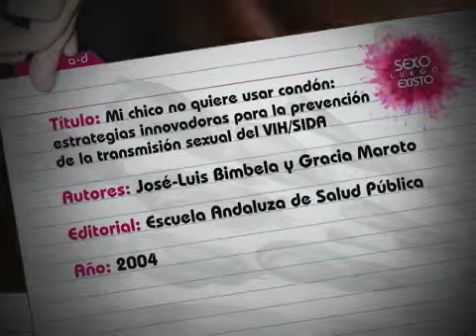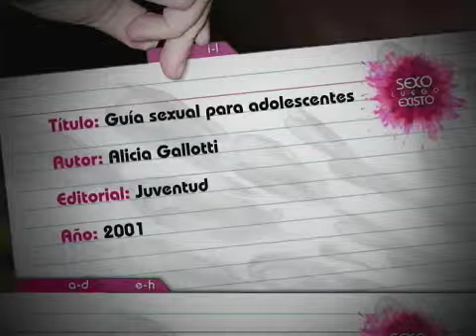Sexo luego existo: Prácticas eróticas de riesgo en adolescentes (parte 5)